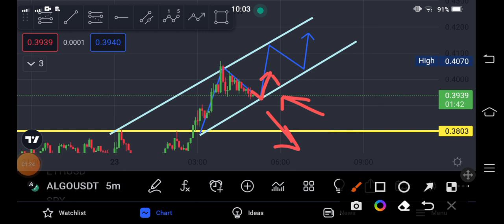Algorand Next Movement Analysis! Algo coin Price Prediction! Algorand News Today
Queries Solved:
1.  today target
2.  price today
3.  price prediction
4.  token today target

algo opyright infringement intended.